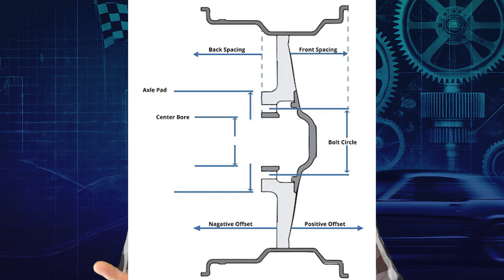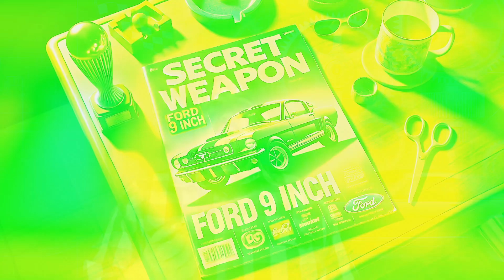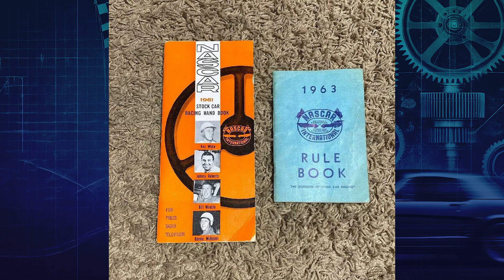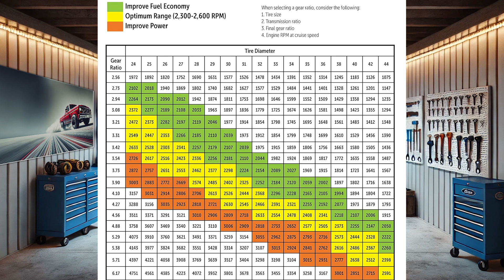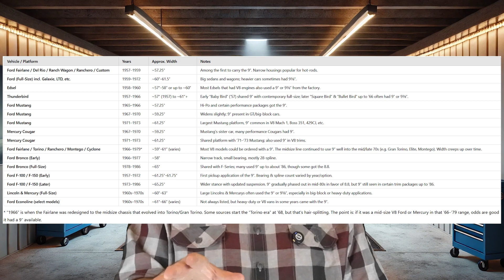Ford 9 Inch: What You Need to Know About Ford's Champion Axle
What makes the Ford 9-inch axle one of the most iconic rear ends in automotive history? In this episode of Bullnose Garage, I'll get into its legendary strength, ease of use, and adaptability. The 9-inch axle, introduced in the 1950s, has stood the test of time, earning its place as the go-to choice for gearheads, racers, and builders alike. From its unmatched durability to its user-friendly design, this axle has been a cornerstone of performance for decades.

We’ll talk about the engineering that sets it apart, including its removable third member, nodular iron cases, and the difference between big and small bearings. Learn about the vehicles it was used in, the variations in axle widths, and how racers have been sneaking it into builds across all makes and models. Whether you're restoring a classic or building a high-horsepower beast, the Ford 9-inch is a worthy contender for your project. So grab a seat and let’s talk about what makes the Ford 9-inch axle the heavyweight champ of the automotive world.

I'll dig into its factory options, gear ratios, and the iconic vehicles it powered, like Mustangs, Broncos, and F-Series trucks. If you’ve ever wondered why the 9-inch remains a favorite after all these years, or you’re on the fence about upgrading from an 8.8, this video has you covered.